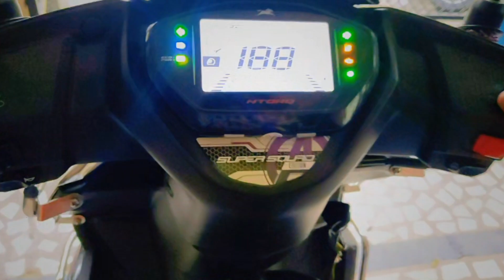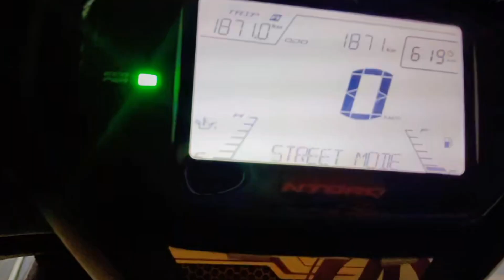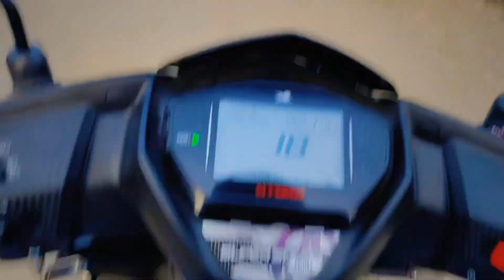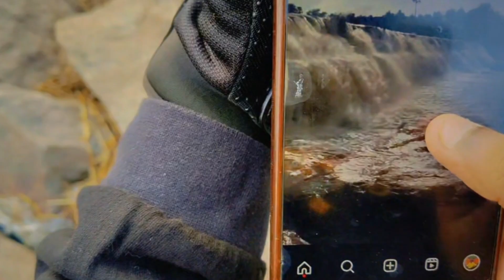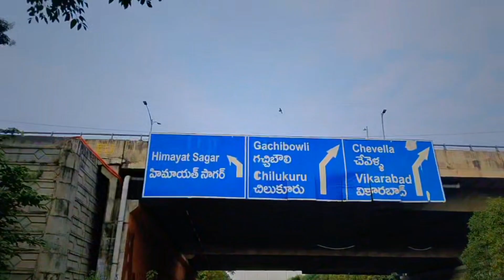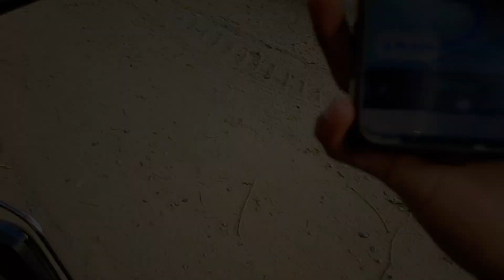Ye Kya Horah Hai Humare Zindgi Mein 😮‍💨🥴